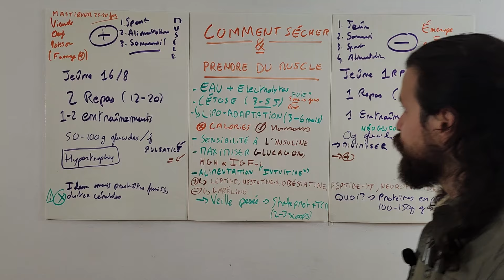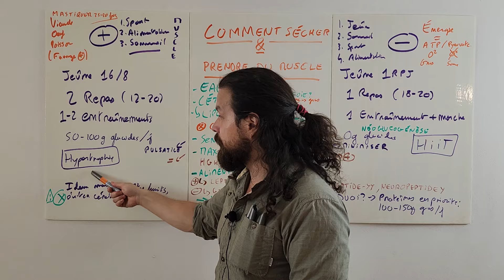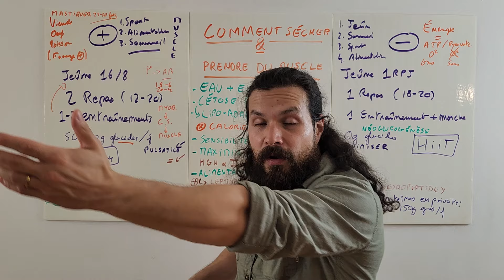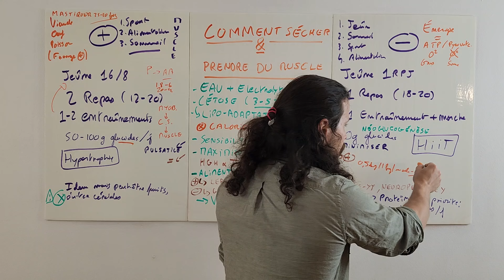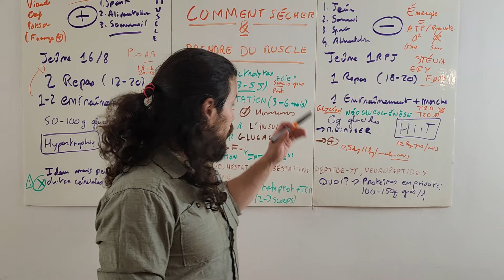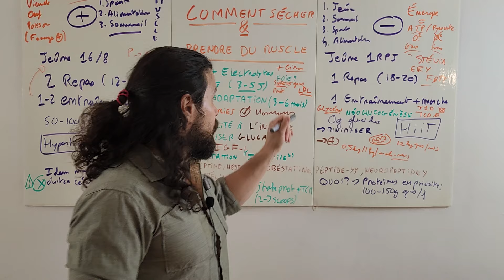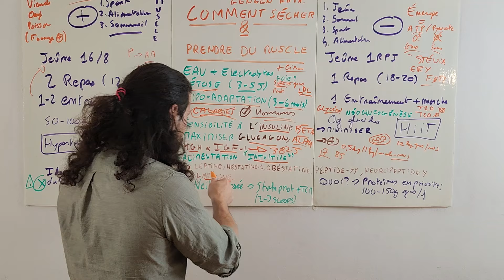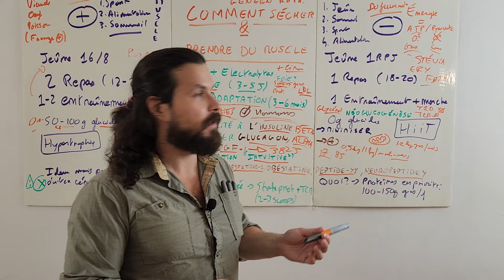803. Comment sécher ET prendre du muscle FACILEMENT (EN MÊME TEMPS !)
Ceci n'est pas un avis médical, voyez avec votre professionnel de la santé.

Le nom de la dame que j'ai écrit en haut et qu'on ne voit pas :
Geneen Roth
When Food Is Love - Quand la nourriture est amour

Ce que j'ai écrit en bas :
La veille de la pesée, 2-3 scoops de protéines comme dîner, avec 10g d'huile de TCM.
De préférence la pesée le soir, le matin un thé ou un déca pour accélérer le transit intestinal, jeûne sec pendant la journée si vous pouvez être pesé le soir.